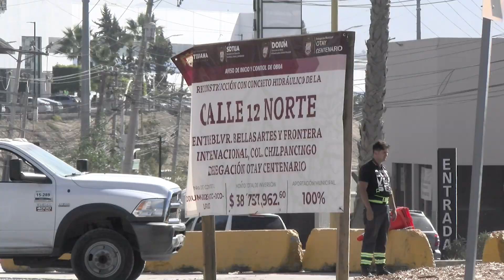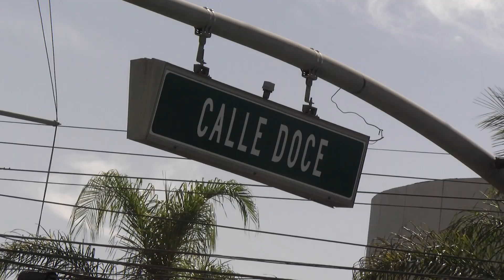Tránsito en Bellas Artes no se irá gracias a la nueva Calle 12: CANACAR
Mencionó que, si bien es un punto muy importante, aún queda mucho por hacer para reducir los tiempos en los cruces aduanales.